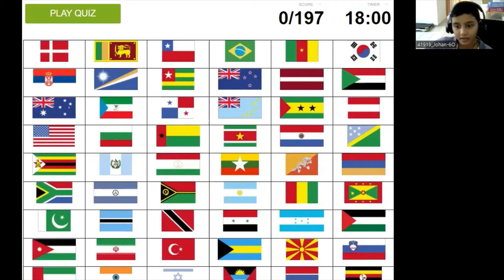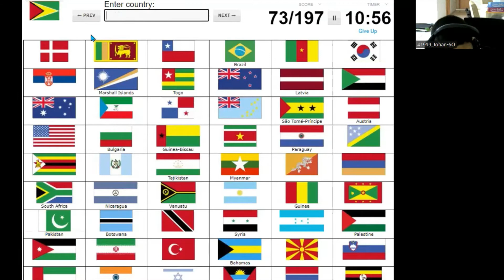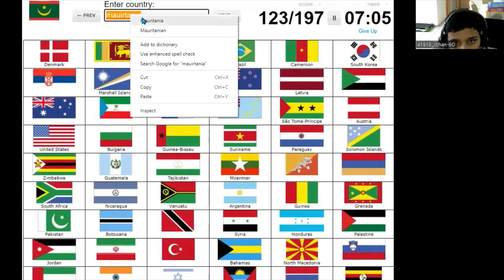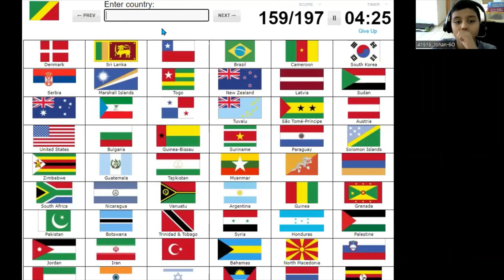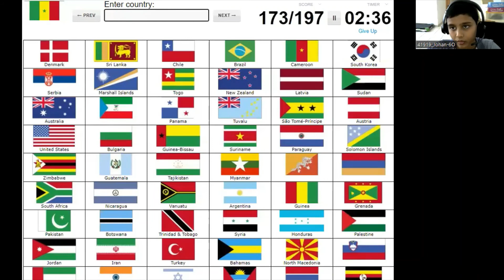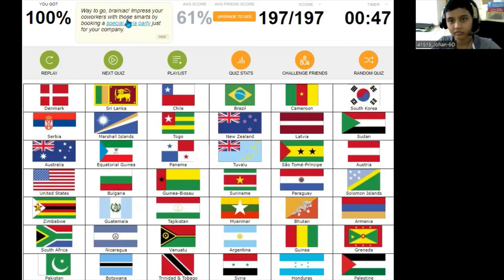I know all the flags of 197 countries of the world-I am pro at flags !!!